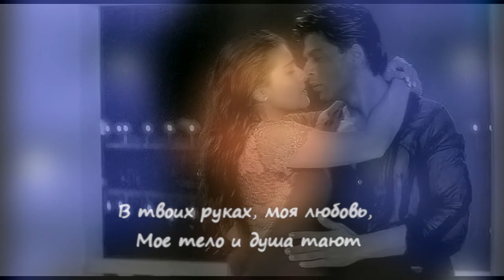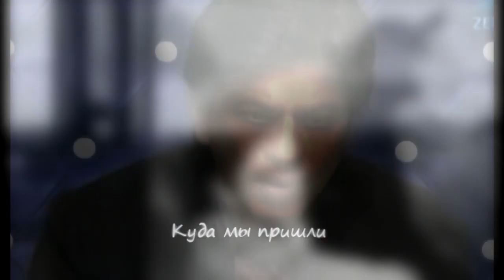SRKajol - Yeh kahan aa gaye ham